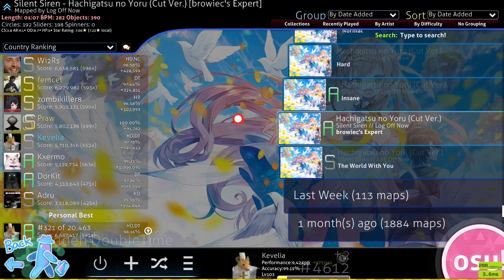following the script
just as planned gentlemen.